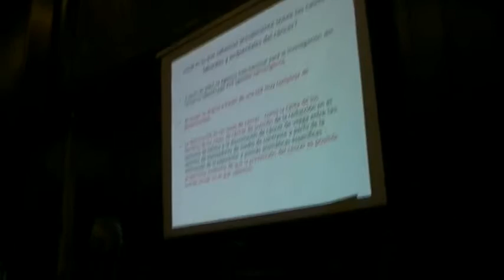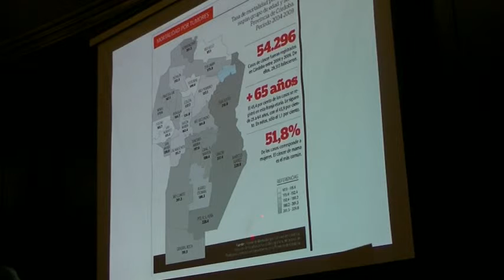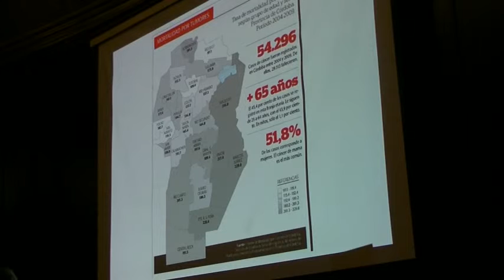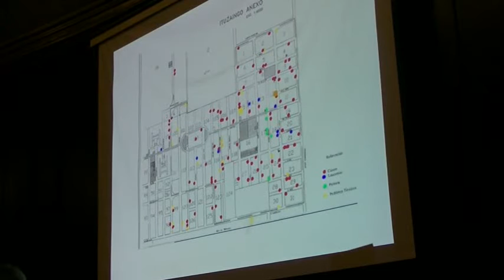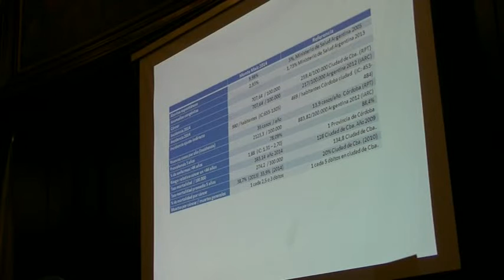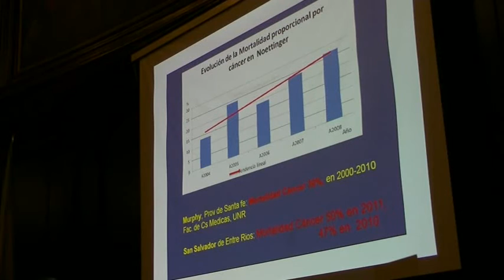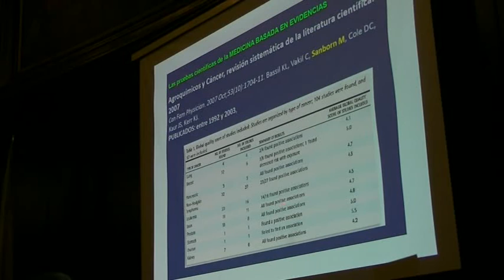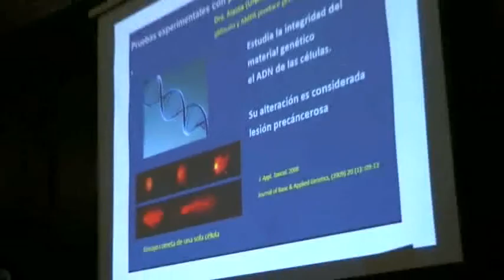Eduardo Maturano, Prof.,médico UNC expone en 3er Congreso UBA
Eduardo Maturano, Prof.,médico UNC expone en 3er Congreso Nacional de Médicos de Pueblos Fumigados UBA,   sobre Cáncer y exposición a agrotóxicos en Argentina.
3º Congreso Nacional de Médicos de Pueblos Fumigados
Breve historia
Desde el año 2001 se comienzan a sentir voces de pobladores de pueblos y barrios periféricos de ciudades grandes que denuncian que se enferman de una manera diferente y grave. Poco a poco médicos de estos pueblos y barrios se suman a la denuncia y expresan que sus pacientes se enferman de cáncer, trastornos endocrinos, inmunológicos y reproductivos de una manera nueva y que antes de que se empezara a fumigar como se hace en los cultivos transgénicos esto no pasaba. En Agosto de 2010 se convoca a un Encuentro Nacional de Médicos de pueblos Fumigados, en la Facultad de Ciencias Médicas de la Universidad Nacional de Córdoba, para tratar de conocer y analizar lo que observaban estos médicos, ya que para la academia, como para los ministerios de salud, no existían un problema vinculado a la exposición a plaguicidas. Concurren más de 300 profesionales de 12 provincias y muchos científicos del CONICET muestran sus investigaciones que reafirmaban el vinculo entre agroquímicos y daño a la salud. Se elabora una Carta a la Presidente de la Nación, otra a la Mesa de Enlace y se elabora un Informe del Encuentro. También se crea la Red de Médicos de Pueblos Fumigados, para difundir la información científica independiente que se reúna sobre el tema y para apoyar a los pequeños equipos de salud que defienden el derecho a la salud de sus vecinos.
En Junio de 2011, se realiza el 2º Encuentro de Médicos de Pueblos Fumigados en la Facultad de Ciencias Médicas de la Universidad Nacional de Rosario; en el marco del 1º Congreso de Salud Socio-ambiental. En este Encuentro se reafirman los conocimientos y experiencias acumuladas y se elabora una declaración dirigida a los partidos políticos que disputan elecciones presidenciales.
Contexto Actual
En 2015, la Agencia Internacional de Investigación del Cáncer (IARC) de la Organización Mundial de la Salud (OMS) ha reconocido lo que muchos médicos, afectados y vecinos sabíamos desde hace años: los pesticidas que más se utilizan en Argentina producen cáncer. Glifosato y 2.4 D, los herbicidas más consumidos son cancerígenos humanos. A pesar de ello, 200 millones de litros-kilos de glifosato se consumen por año en la Argentina, generando una dosis potencial de exposición de 5 l-k por argentino por año. En las zonas agrícolas el monocultivo de soja (y en menor medida de maíz) se extiende en 25 millones de hectáreas en donde viven 12 millones de personas, los niveles de exposición (ya no potencial) se elevan a 30 - 60 l-k por persona, por año.
Los estudios realizados en más de 25 pueblos, de menos de 15.000 habitantes, en provincia de Santa Fé, Córdoba y Entre Ríos muestran que la primera causa de muerte es el cáncer (30% o más) desplazando por mucho a los problemas cardiorespiratorios (en Argentina la primera causa de muerte es cardiovascular con el 26% y la segunda el cáncer con el 20%); que las incidencias y prevalencias de cáncer en general triplican a las que se reconocen en la ciudades, que los enfermos oncológicos son más jóvenes que lo esperable, que los problemas respiratorios y endocrinos duplican las prevalencias esperadas y que el impacto en salud reproductiva es inocultable. La perdida de embarazos deseados a través de abortos espontáneos e inexplicables tiene una tasa que va del 10% al 22% en mujeres de edad reproductiva en 5 años y las tasas de niños que nacen con malformaciones son el doble y a veces el triple de las tasas esperables o que se ven en todo el resto del país..